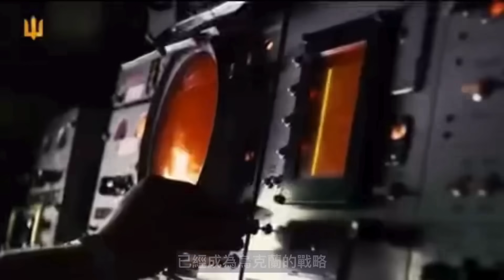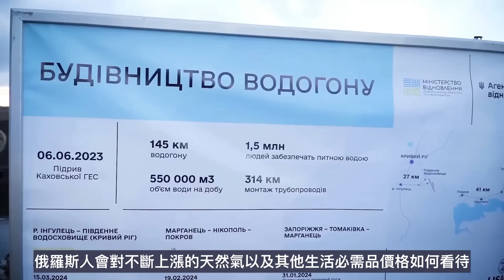巴赫穆特反擊打得有聲有色 近日數波攻勢抹平俄軍去年10月以來的戰果 波蘭國防部長公開聲稱準備跟俄羅斯打仗｜俄烏戰爭最新消息｜烏克蘭最新局勢